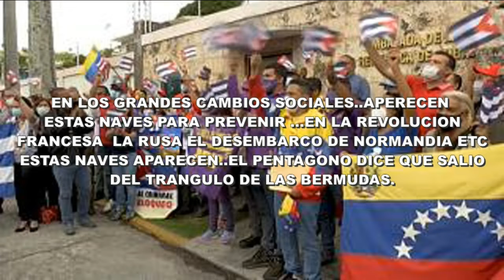EN CUBA SIGUE LAS PROTESTAS Y APARICION DE OVNIS UFO